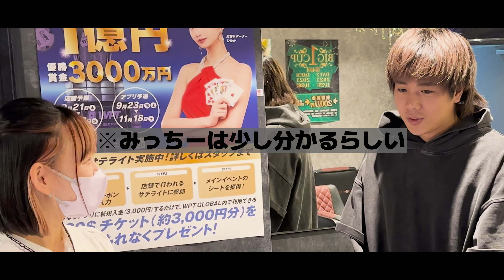POKER LIVE SHINJUKUに遊びに行きました。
pr POKER LIVE SHINJUKU

ボーナスコード：MIT